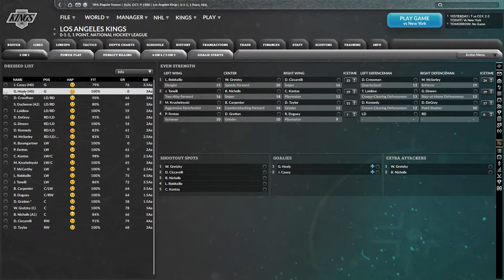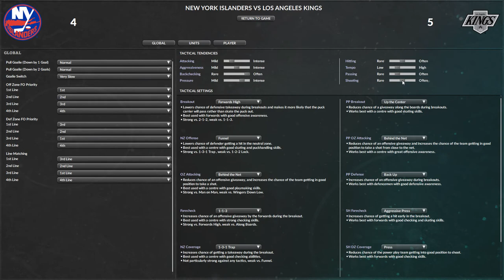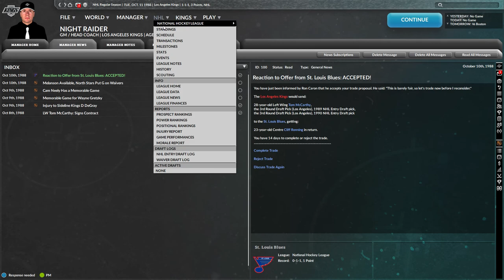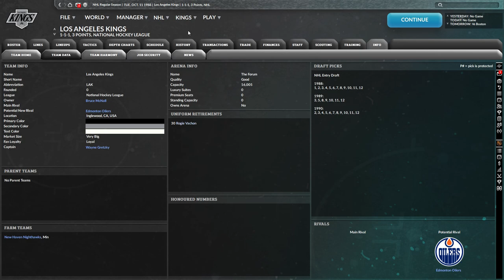Franchise Hockey Manager 9 - 1988 LA Kings #5: Gretzky VS Lafontaine! A DESPERATE BATTLE!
The Islanders come to The Forum looking for their first win of the season! Can Gretzky and Dino match Lafontaine and Trottier? A legendary match!